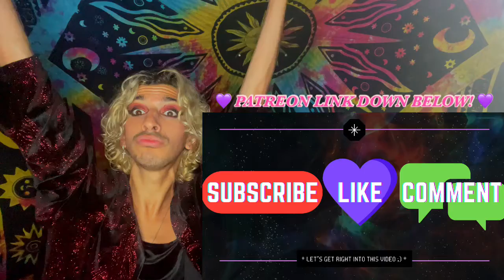JIMIN IS SECRETLY FLUENT IN ENGLISH | REACTION